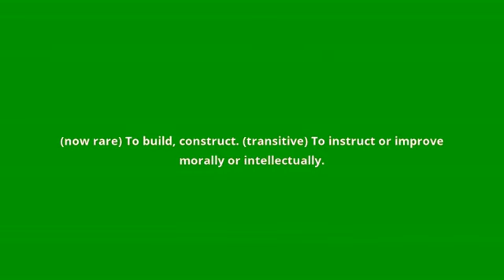what is the meaning of edify